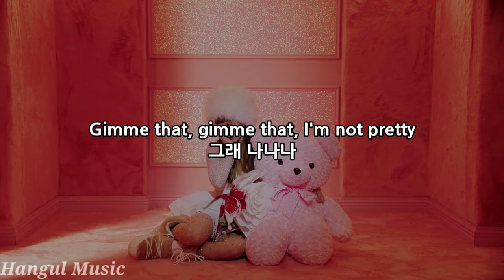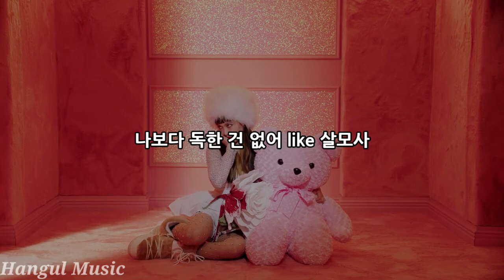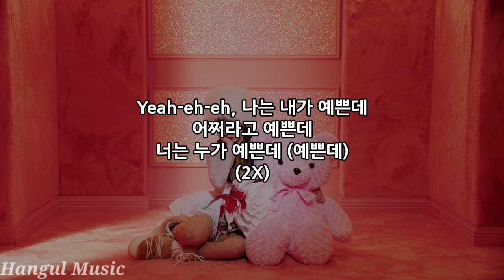HyunA (현아) - I'm Not Cool - Hangul Lyrics/가사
Letra da música I'm Not Cool da HyunA em hangul.

Onde conferir a tradução em português br:

Letra romanizada/Romanization lyrics:

Yeah

Money, honey, I'm so greedy
Geulae, geulae, geulae
Gimme that, gimme that, I'm not pretty
Geulae na na na
Nado nae gibun mot matchwo, rabiosa
Geulae, naboda dokhan geon eobseo like salmosa

Mm, I'm not cool
I'm not cool
I'm not
Ppeonhae, that's so funny (Yeah)
Ppеonhae, that's so funny (Yeah)

Ppikkappeonjjеoghae nae jeongsin sangtae
Up and down simhan ae
(Sahoejeog geolileul dwo)
(Saebyeogi neomu joha Dawn, Dawn, Dawn)
I'm not solo
That's the way I like it

I'm not cool
I'm not

Eh yeah yeah yeah
Yeah-eh-eh, naneun naega yeppeunde
Eojjeolago yeppeunde
Neoneun nuga yeppeunde (Yeppeunde)
Naneun naleul yeppeohae
Neodo neoleul yeppeohae (Yeppeohae)

I'm not cool
I'm not

Joha nunchi eobsi nadaeneun lideumi
Joha yeomchieobsi chumchuneun gibuni
Olha dungdunggeolineun kick drum lideumi
Olha kungkunggeolineun naui jigeumi